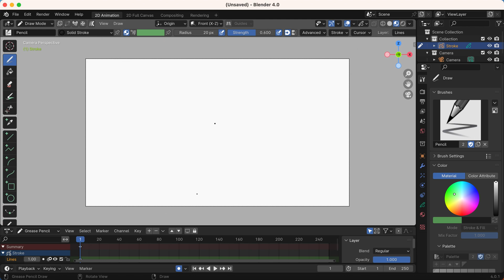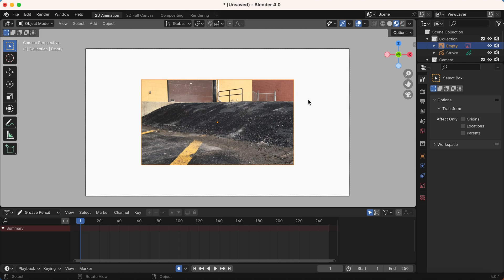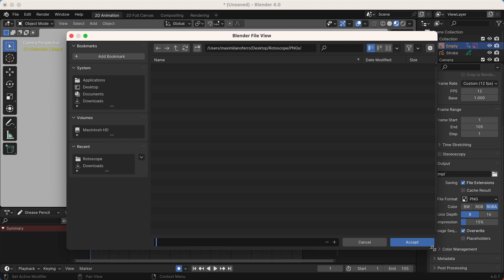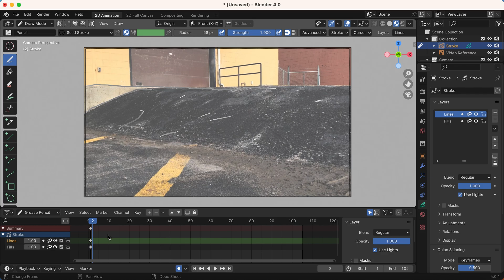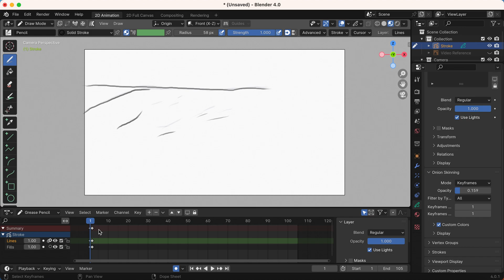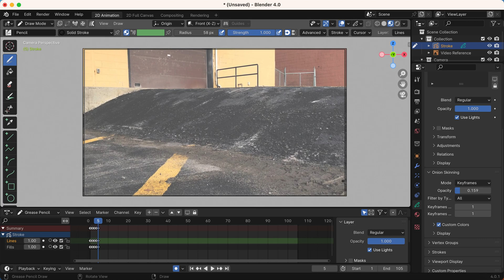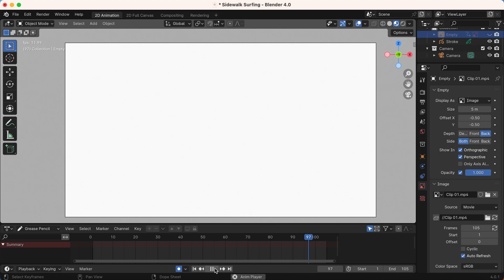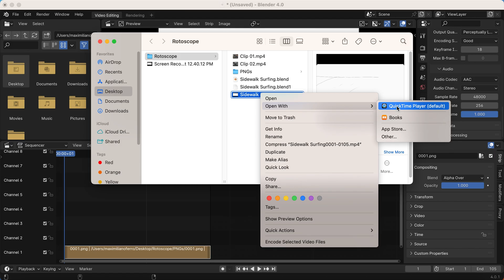Let's Rotoscope in Blender!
In this video tutorial I show you how to make (and export) a rotoscope animation in Blender 4.0. This tutorial is a great way to get familiar with rotoscoping and is made in such a way that those with no experience in Blender can follow along. Beginners and experienced animators are invited to try rotoscoping. I hope this video helps and inspires you to make a rotoscope animation!